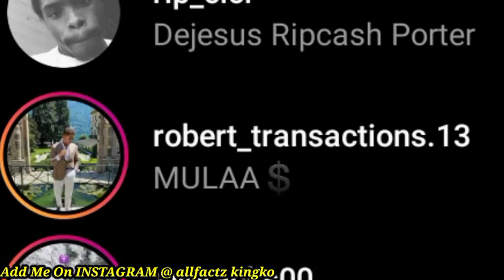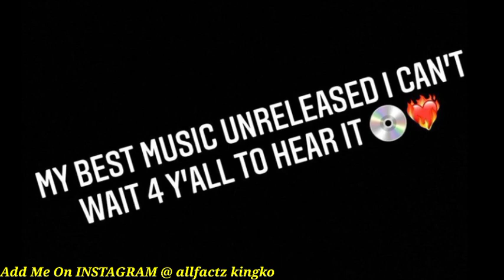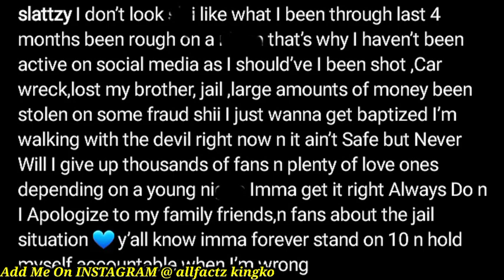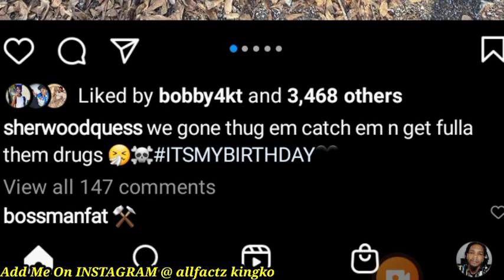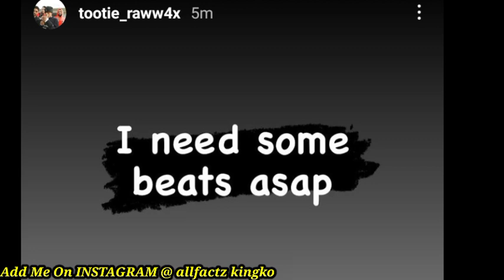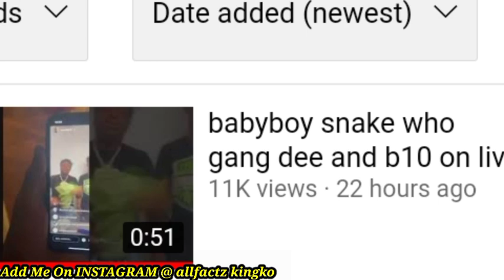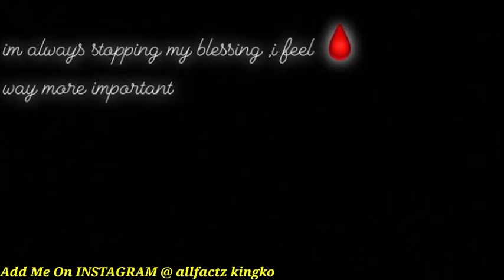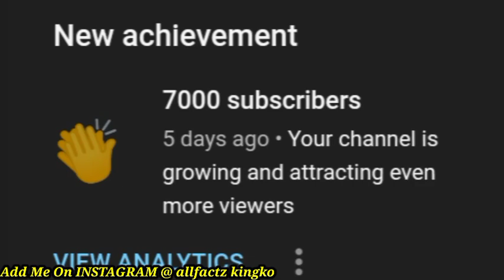Wildside One Feezy Sent A Major 📧 @ TBG & Says Fredo Bang & Cleezy 5 Female🐕 Who Pee Sitting Down😳